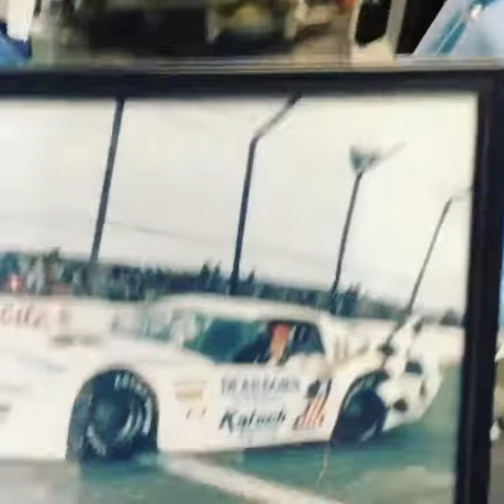Katech mannequin challenge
Our take on the mannequin challenge.  All the engines held perfectly still.